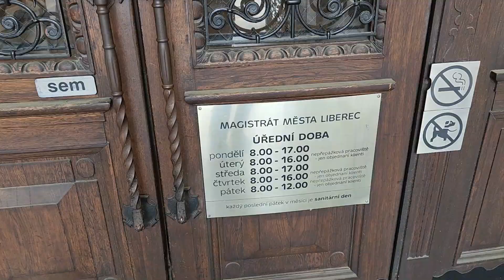波蘭捷克自駕遊EP7 - 波蘭佐查城堡 捷克Friedland城堡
波蘭捷克自駕遊
波蘭佐查城堡
捷克Friedland城堡